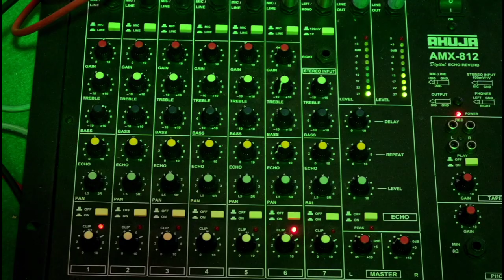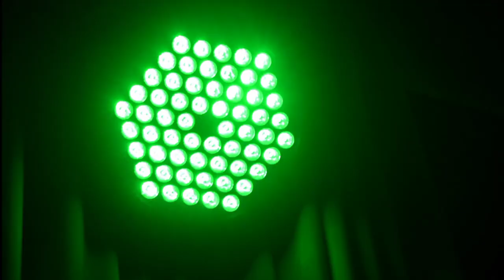Change Your Mind| Handheld Cinematic Video in Church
A New Year's Eve Praise and Worship Service in Church